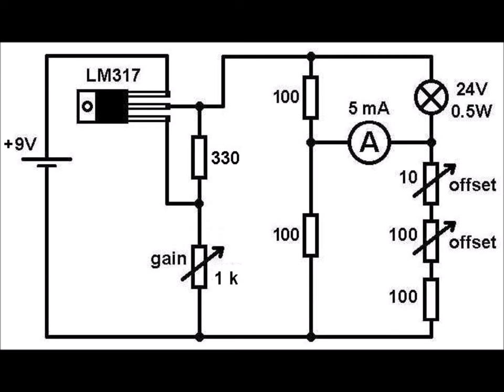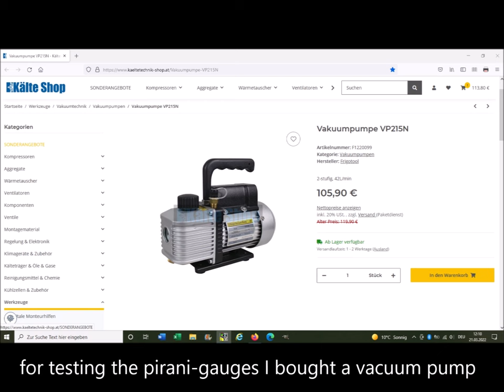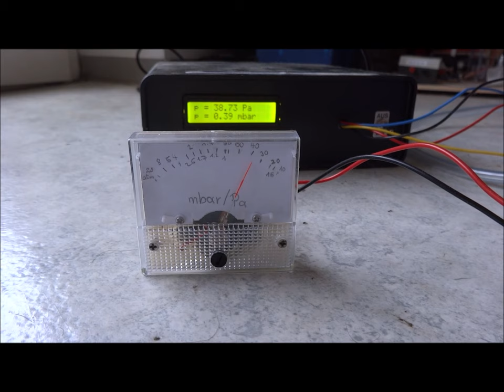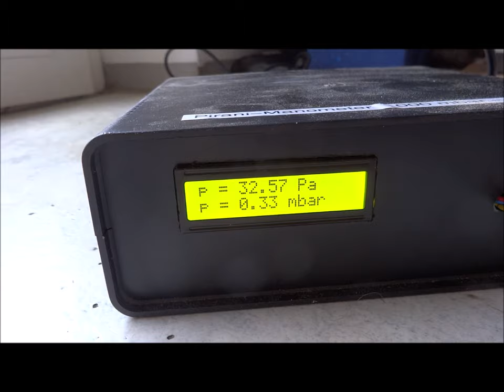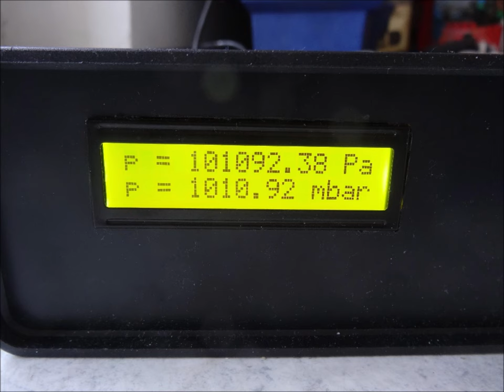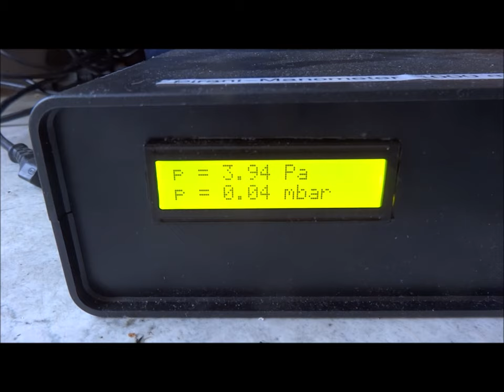DIY/commercial Pirani vacuum gauge with/without Arduino - Pirani Drucksensor für Vakuum mit Arduino